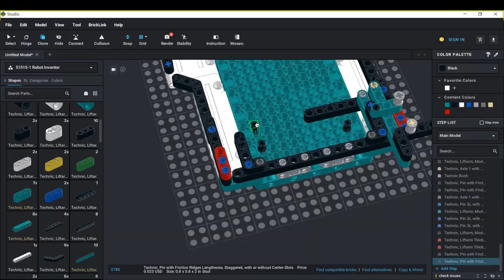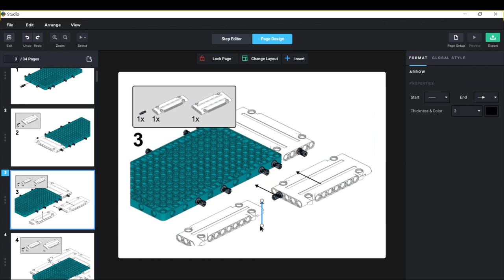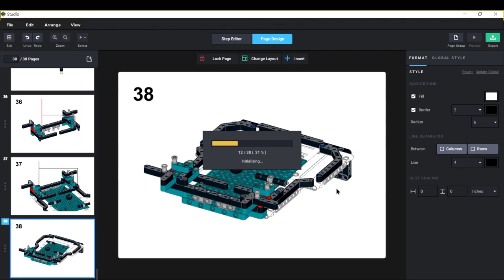【Robot Inventor】一份樂高組裝圖的誕生 How do I make a LEGO Building instruction by Studio 2.0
樂高彈珠台 組裝圖
LEGO Pinball Building Instruction

享受玩樂高的樂趣吧~
敬請期待!